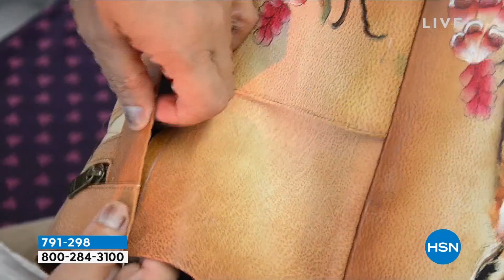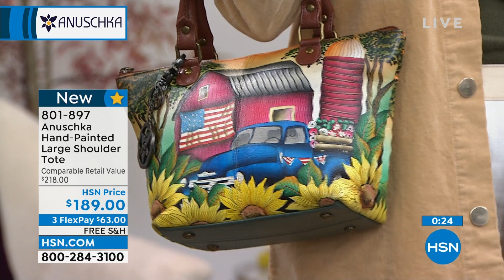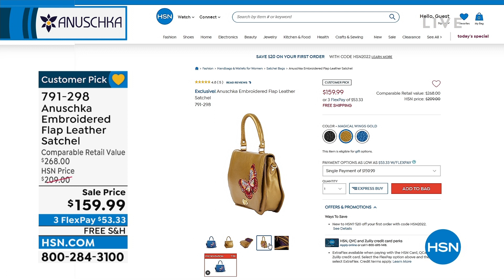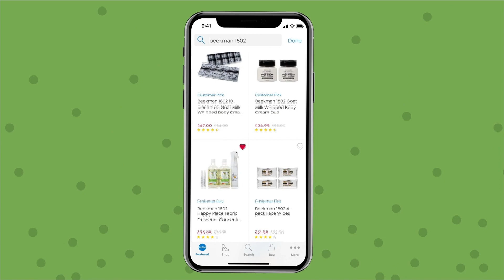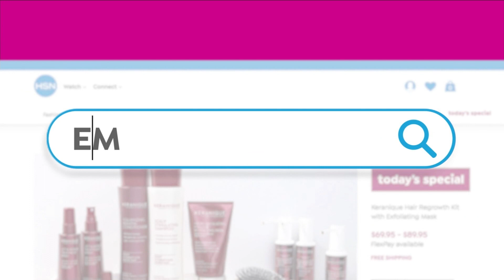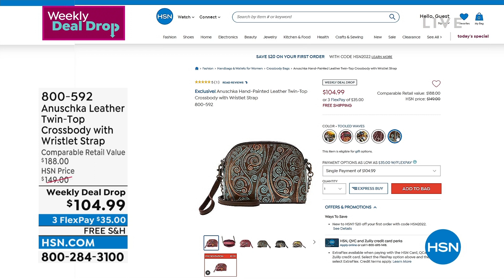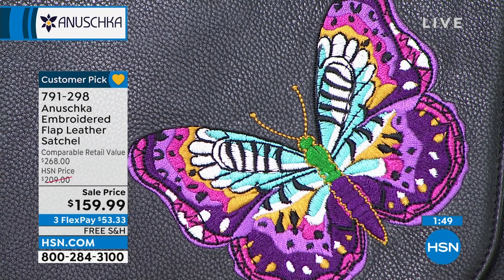HSN | Anuschka Handbags - All On Free Shipping 09.08.2022 - 11 PM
Bring home the beauty of handpainted handbags and accessories all with FREE shipping.